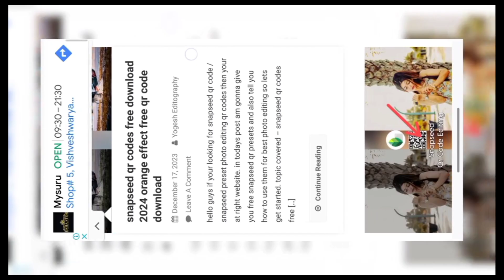snapseed face smooth and photo editing tutorial 2024 | snapseed photo editing tricks 😱